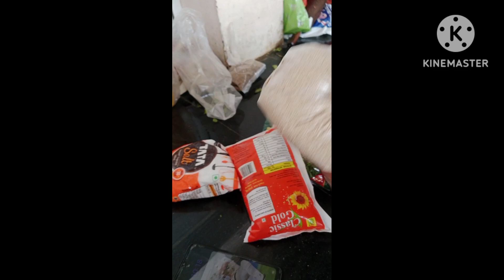Reshmi roti cooking video